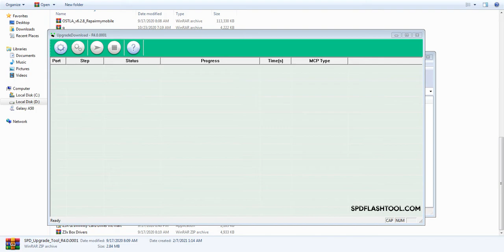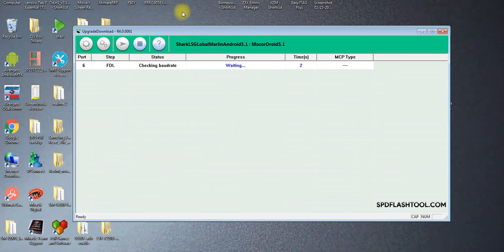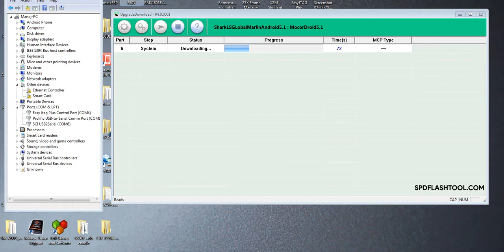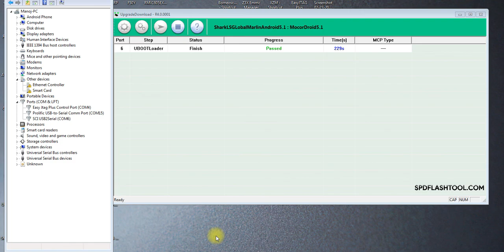I KALL K 5 FLASHING HANG ON LOBO#UNLOCK FRP DONE WITHOUTH BOX AND DONGLE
TOOL